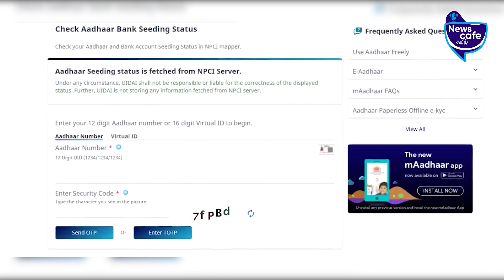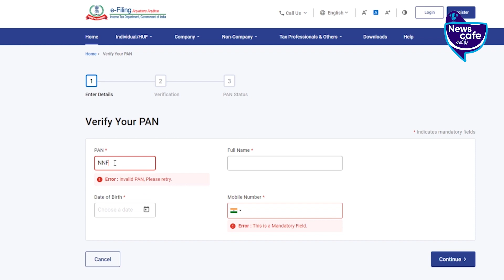பான் கார்டை ஆதாருடன் இணைக்க மத்திய அரசு கொடுத்துள்ளகாலக்கெடு எப்ப தெரியுமா? | News Cafe Tamil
Linking pan card with aadhar card has become must in india here is a simple method you can link pan card with aadhar card. Watch the video fully for more detail.

*Credits*
Script - Monisha, Editor - Dilipan, VO - Janani, SME - PraveenPaulraj

Nescafe Tamil | Tamil news channel | world news in Tamil | how to link pan card with aadhar card | website for linking pan card with aadhar card | apply pancard online | apply aadhar card online |